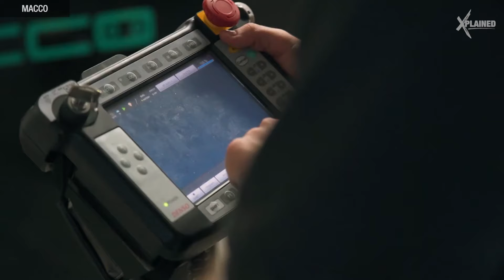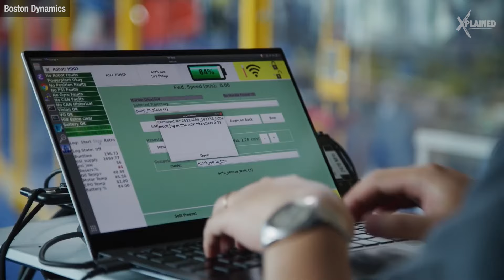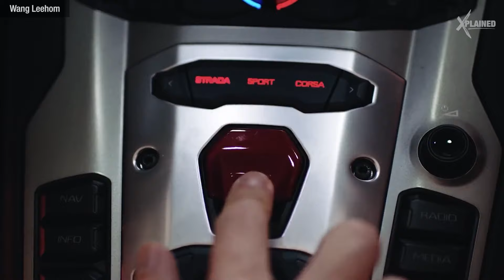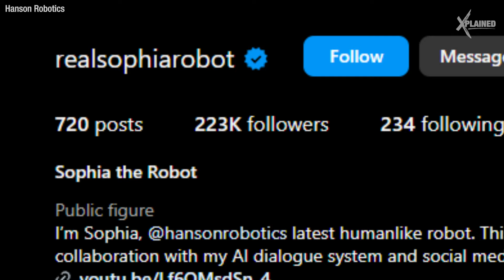World's Most Advanced Humanoid Robots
From stunt performing to deep-sea diving, robots have become so advanced that it's getting harder to tell the difference between them and humans.

Not only are they starting to do repetitive tasks for us, but also work that is classed as high pressure and dangerous!

We take you behind-the-scenes of how these robots are slowly but surely becoming part of our day-to-day lives, and are set to play a bigger role in our future.